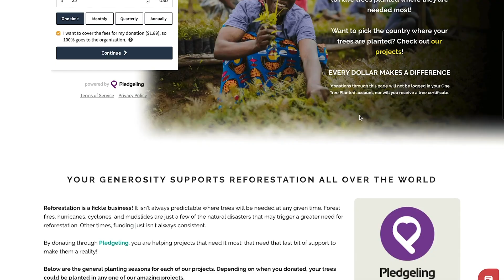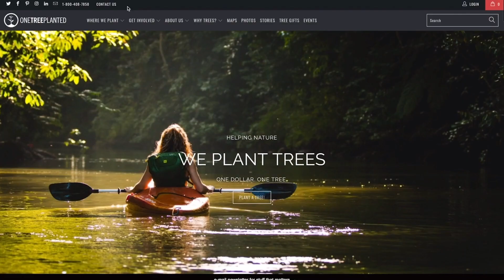AUDIFONOS THE HOUSE OF MARLEY / Económicos y de alta calidad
Link de compra
Gratis 30 días de Amazon Prime Video

¿Los comprarían?

Equipo que uso para grabar los Episodios:

Cámara principal
Segunda Cámara
Disco Duro 1
Luz principal
Luces de relleno